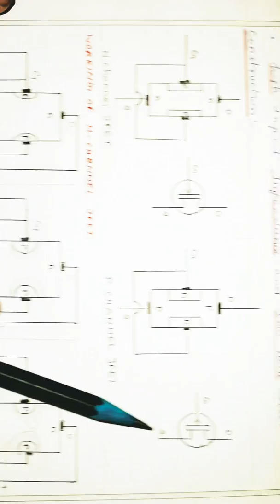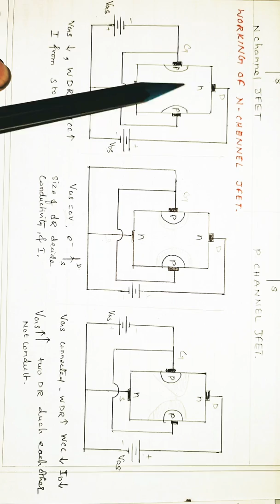FIELD EFFECT TRANSISTOR IN TAMIL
FIELD EFFECT TRANSISTOR IN TAMIL, FET IN TAMIL.